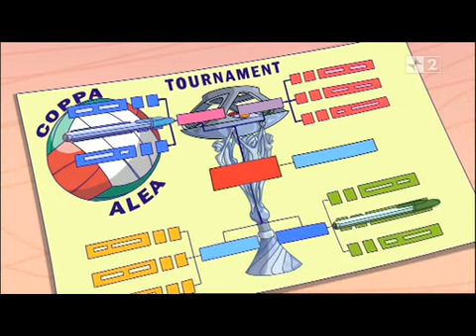Spike Team | 4° - Quarta Puntata 12/12/2010 - Prima Parte